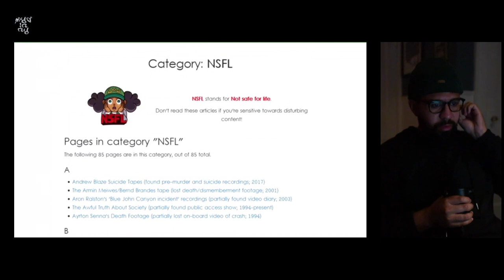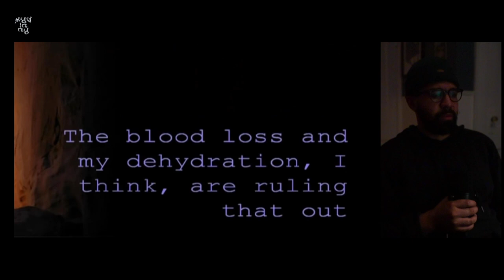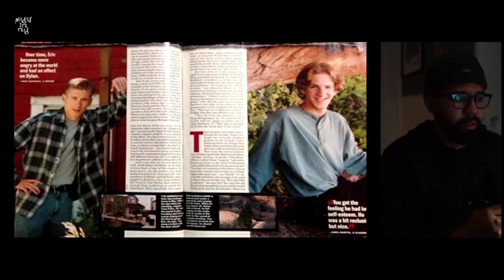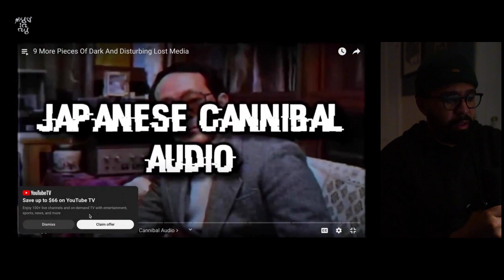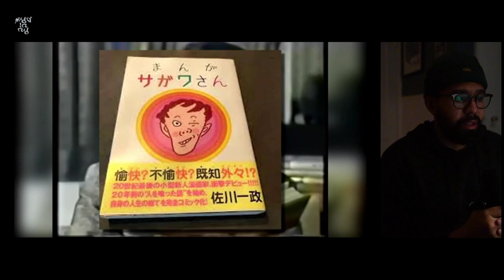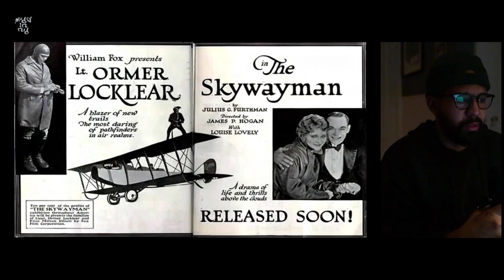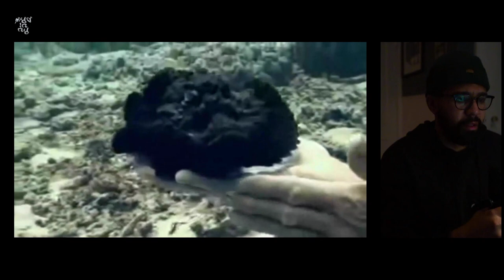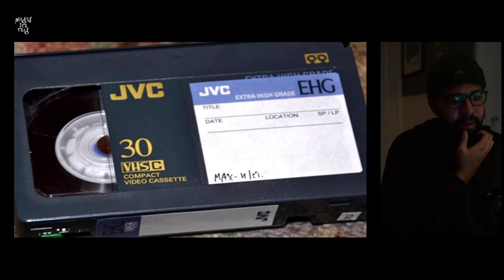Disturbing Media From The Web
Thank you for tuning into the channel. If you enjoy the paranormal, cold cases, true crime, and all around creepy things you’re in the right place. Some of the other platforms I am on: